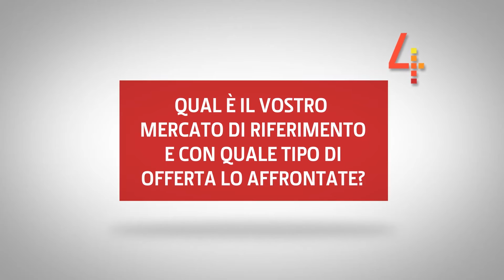D4T2016, i protagonisti, Samuele Cerutti di Systematika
In occasione dell’ultima edizione di Day4Trade, il Responsabile  Servizi e Formazione di Systematika Distribution ha presentato l’iniziativa  della Cloud University, nata in collaborazione con VMware. Obiettivo: far comprendere ai partner i reali vantaggi  degli investimenti aziendali nella nuvola